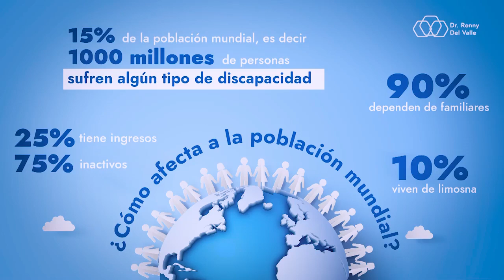Tipos de discapacidad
Plática sobre "¿Cuáles son los tipos de discapacidad?" en Telemax Sonora.